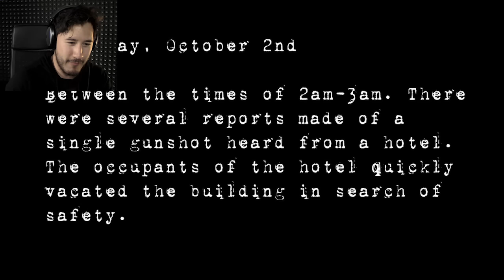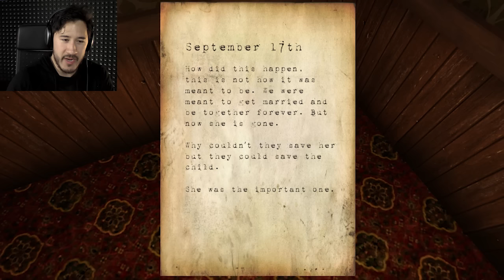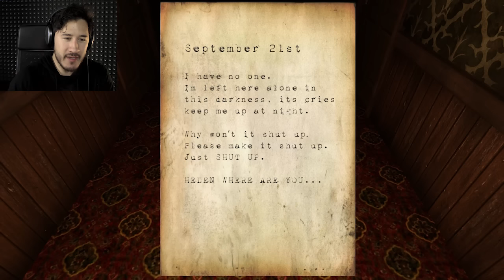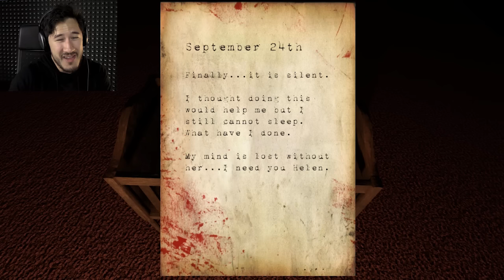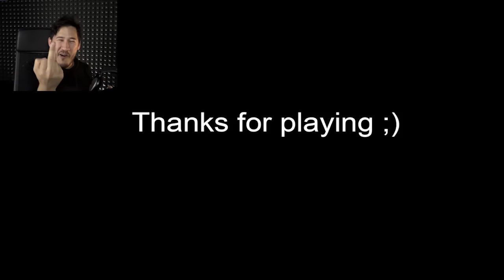WARNING: LOUD AS BALLS | Hotel Remorse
you're my favorite deputy...